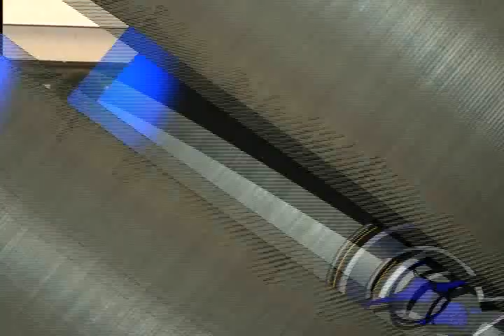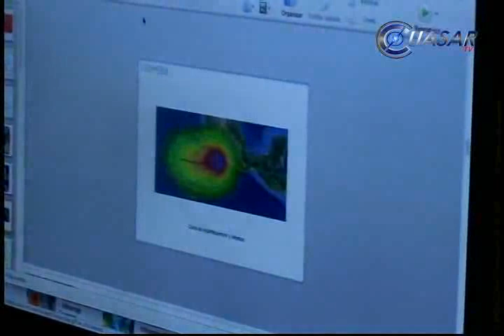Noticias de Morelia y Michoacán en breve, CuasarTv 4 de Febrero del 2014